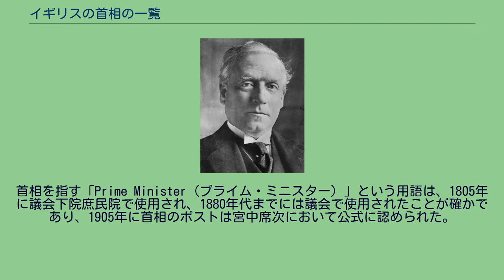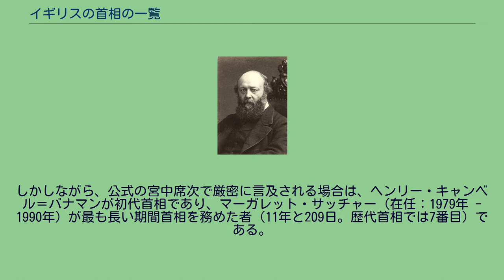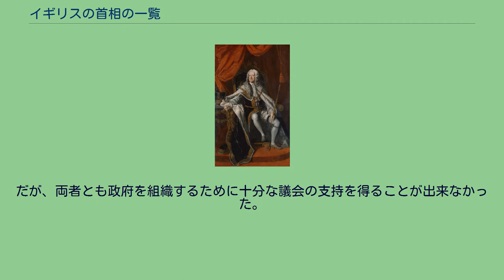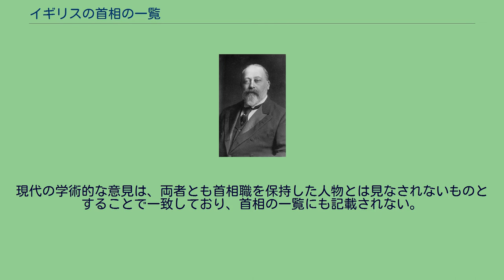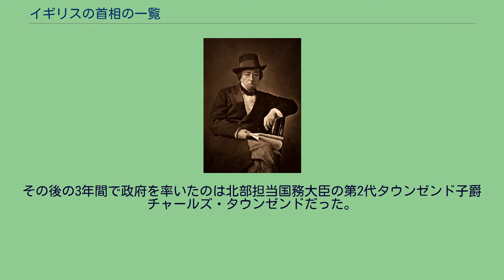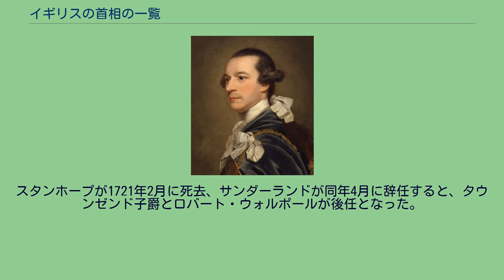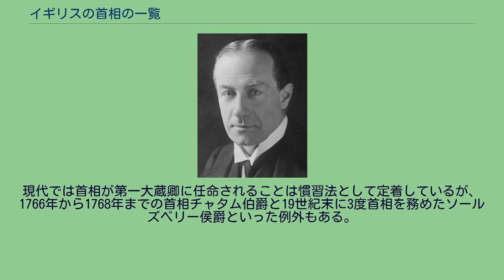イギリスの首相の一覧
イギリスの首相の一覧（イギリスのしゅしょうのいちらん）は、イギリスの政府の長であり、閣議（内閣の会議）の議長を務めるイギリスの首相の一覧である。
イギリスにおいて首相職が最初に出現した具体的な日付は存在しない。
というのも、イギリスの首相の役割は、（アメリカ合衆国大統領等と異なり）ある時点において創設されたものではなく、長い年月を経て進化してきたものだからである。
首相を指す「Prime Minister（プライム・ミニスター）」という用語は、1805年に議会下院庶民院で使用され、1880年代までには議会で使用されたことが確かであり、1905年に首相のポストは宮中席次において公式に認められた。
近現代史研究家らは一般的に、1721年から1742年までの21年間グレートブリテンの政府を率いた、ロバート・ウォルポールが初代首相であると考えている。
この定義に従うと、ウォルポールはイギリス史上最も長い期間首相を務めた人物でもある。
しかしながら、公式の宮中席次で厳密に言及される場合は、ヘンリー・キャンベル＝バナマンが初代首相であり、マーガレット・サッチャー（在任：1979年 - 1990年）が最も長い期間首相を務めた者（11年と209日。歴代首相では7番目）である。
首相の肩書きを公式に使用した最初の首相は、1878年のベルリン条約で"Prime Minister of her Britannic Majesty"として署名したベンジャミン・ディズレーリである。
厳密に解釈すれば、グレートブリテン及びアイルランド連合王国の最初の首相は、小ピットであった。
現在のイギリスである「グレートブリテン及び北アイルランド連合王国」の最初の首相はボナー・ローであったが、公式にはスタンリー・ボールドウィンが首相であった1927年までの間、国名は改称されなかった。
首相のポストは漸進的に進化してきたために、「首相」の称号は初期の首相には遡及的にのみ適用される。
このことは、時として学術的な議論を起こしている。
初代バース伯爵ウィリアム・パルトニーと第2代ウォルドグレイヴ伯爵ジェイムズ・ウォルドグレイヴの両名は、首相の一覧に記載されることもある。
バース伯爵は1746年にヘンリー・ペラムの辞任を受けて、組閣を打診された。
ヴォルドグレイヴ伯爵も1757年にウィリアム・ピット（大ピット、第1次デヴォンシャー公爵内閣の最有力人物）の罷免を受けて、同様に打診された。
だが、両者とも政府を組織するために十分な議会の支持を得ることが出来なかった。
バース伯爵はわずか2日後に、ウォルドグレイヴ伯爵も4日後に、それぞれ退陣した。
現代の学術的な意見は、両者とも首相職を保持した人物とは見なされないものとすることで一致しており、首相の一覧にも記載されない。
ハノーヴァー朝以前のイングランド王国大蔵省は大蔵卿（Lord High Treasurer）が率いていた。
大蔵卿はテューダー朝後期にはすでに国務大官の1つとされており、度々政府を主導する人物として扱われた。
例えば、1547年から1549年までの大蔵卿初代サマセット公爵エドワード・シーモアは未成年のエドワード6世の治世に護国卿を務め、1572年から1598年までの大蔵卿初代バーリー男爵ウィリアム・セシルはエリザベス1世の重臣として国政を主導した。
バーリー男爵の息子にあたる初代ソールズベリー伯爵ロバート・セシルは1598年から1603年までエリザベス1世の首席大臣を務め、ジェームズ1世の治世では1608年から1612年まで大蔵卿を務めた。
ステュアート朝後期の大蔵省は大蔵卿1人ではなく、第一大蔵卿を長とし大蔵卿委員（Lords of the Treasury）で構成される大蔵卿委員会が率いることが多かった。
最後の大蔵卿となった初代ゴドルフィン伯爵シドニー・ゴドルフィン（在任：1702年 – 1710年）と初代オックスフォード＝モーティマー伯爵ロバート・ハーレー（在任：1711年 – 1714年）はアン女王の治世に政府を率いた。
1714年にジョージ1世が即位した後、大蔵卿は任命されず、大蔵卿委員会が常設となった。
その後の3年間で政府を率いたのは北部担当国務大臣の第2代タウンゼンド子爵チャールズ・タウンゼンドだった。
タウンゼンド子爵の後は初代スタンホープ伯爵ジェームズ・スタンホープと第3代サンダーランド伯爵チャールズ・スペンサーが共同で政府を率い、スタンホープが外交を、サンダーランドが内政を...